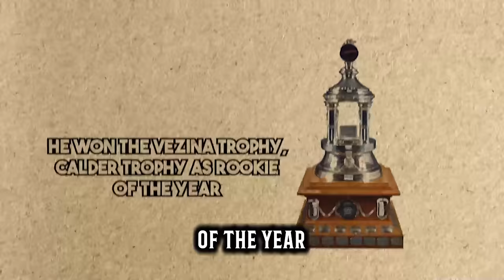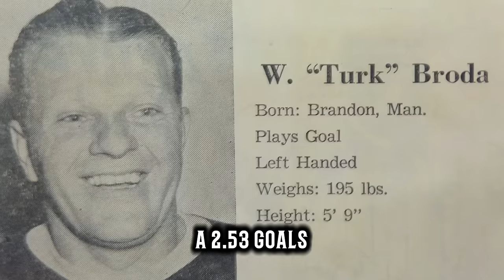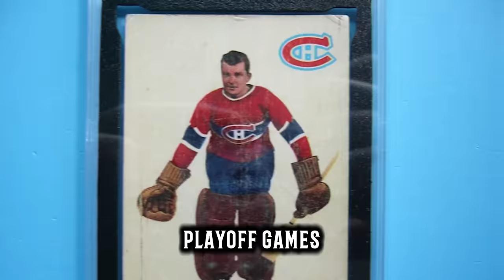15 Best Goalies in NHL History (Ranked)